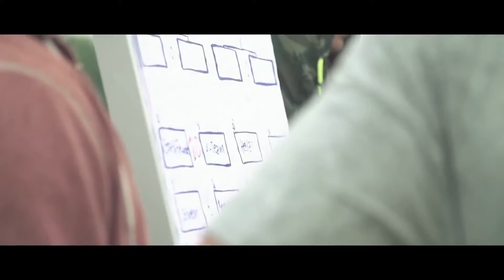Wakeboarding on street style features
Wakeboard course builders brought the street back to the riders in this year's Red Bull Rising High. The setup featured a double stair set, kinked rail, and a brick ledge, letting riders shred some unique street style features.